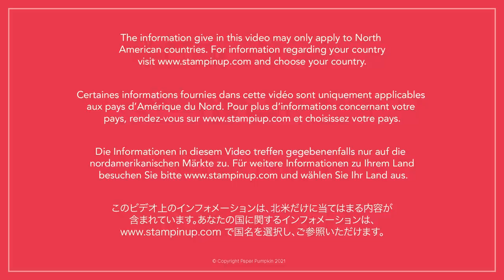BONUS PROJECT: Paper Pumpkin Wheelbarrow September 2021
Instructions on how to assemble your bonus project wheelbarrow, part of your September Haunts & Harvest Paper Pumpkin kit!